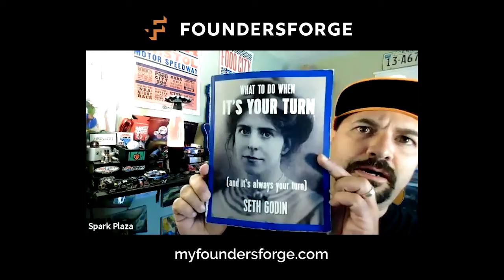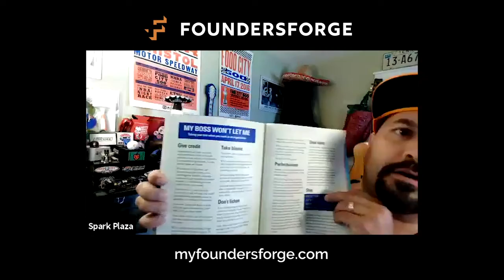Founders Meetup - Corporate Innovation and Entrepreneurship with Ryan Hayes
Looking to innovate or bring Entrepreneurship into your corporation or small business? In this session we're learning from someone who has been excelling at this very topic.

Join us to learn from Ryan Hayes, a Senior Engineer at Heartland Payment Systems, and how he is now leading a new engineering initiative centered in Intrapreneurship within the company. Because of the COVID-19 Pandemic, Heartland realized new challenges and opportunities were available. To meet these opportunities, they would have to approach these new challenges in a way that let them move quick enough to be successful. The only way forward is to model their strategy around Internal Entrepreneurship examples. Ryan doesn't just know Intrapreneurship, he also lives it. His team has won their companies internal innovation competition, ShipIt, for the last three years in a row. This program, and Ryan's work, has led to countless features, products, and other innovations for Heartland. We look forward to having you join us at this event so you can learn how to bring innovation into your own workplace!

What is the Founders Meetup?

This event brings Founders of Startups and our community together to support each other through the sharing of stories, knowledge, and connections. This event brings our local community together to learn from and support each other. When we host guests, they provide honest and deep insights into their Startup Journeys in the hope that you can learn from their best and hardest moments. Come learn from others and share your own experiences at the Founders Meetup.
Not a founder? That’s ok, we hope you will be someday! Valuable lessons on leadership, the internal workings of startups, and the reality of being a founder will provide value to anyone curious about starting a business.